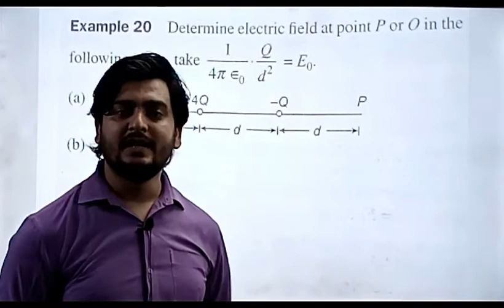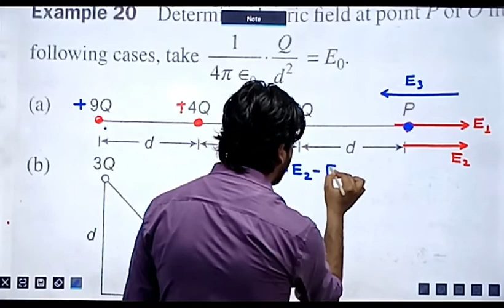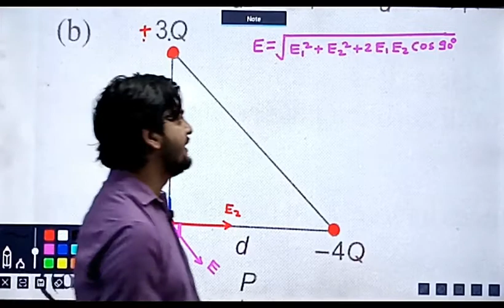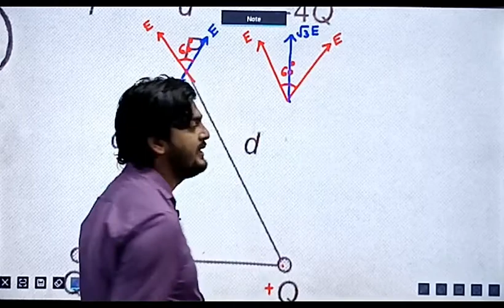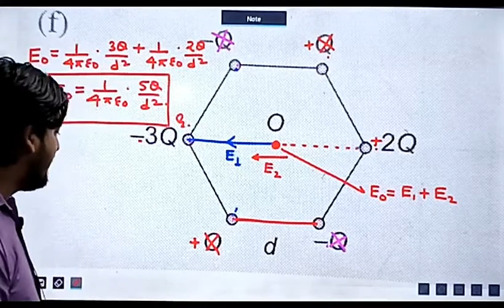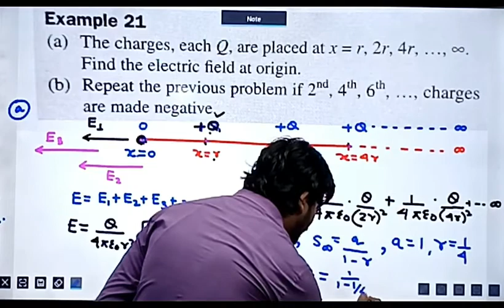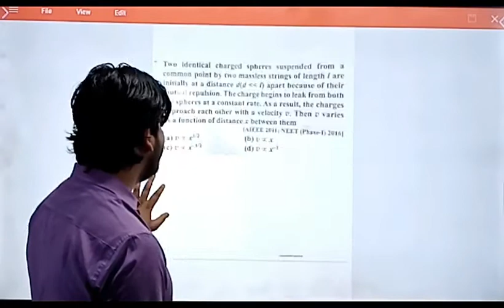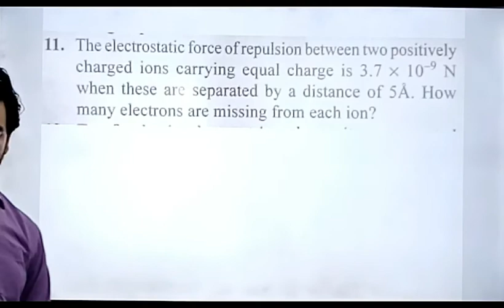LECTURE NO 20, (CLASS 12TH PHYSICS)